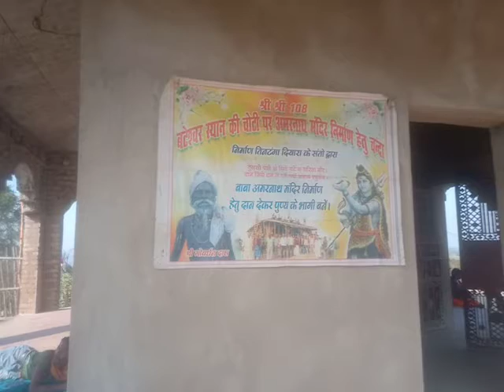April 14, 2022